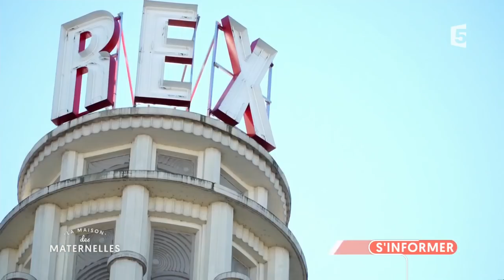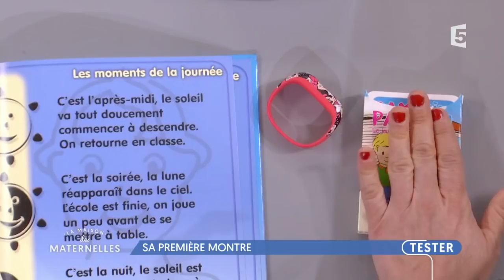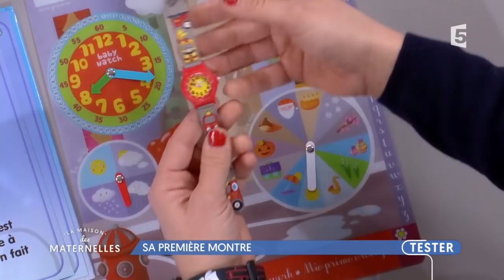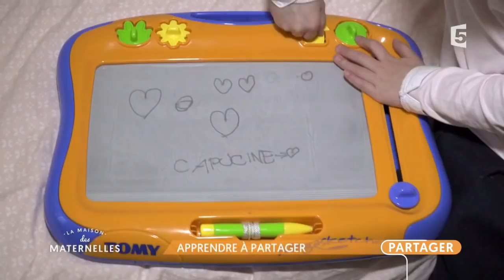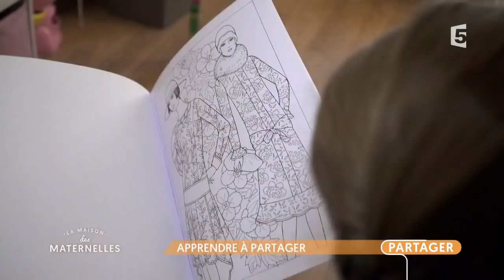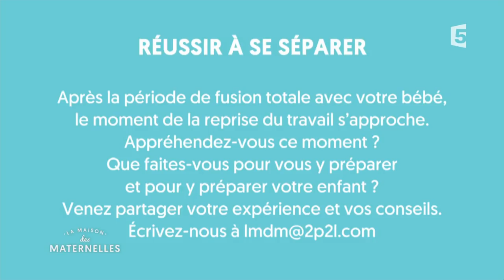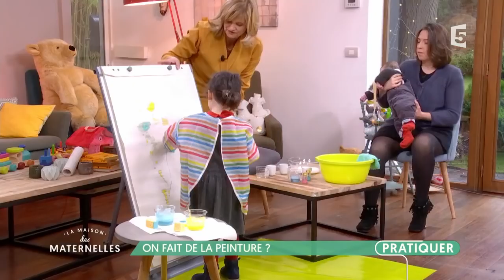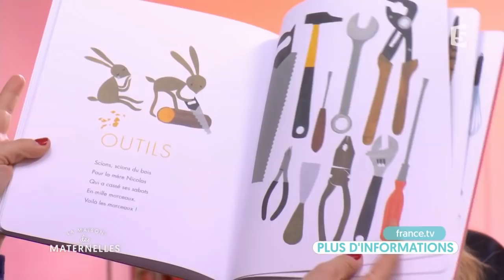REPLAY La maison des Maternelles - 18 décembre 2017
Les livres présentés durant l'émission :
📖 La pyramide mystérieuse (Deux Coqs d'Or)
📖 Aux sports d'hiver (Glénat Jeunesse)
📖 1 hibou, 2 boutons, 3 camions (Actes Sud Junior)